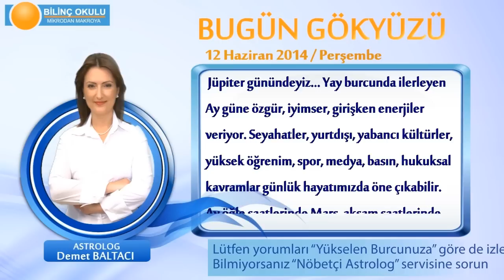ASLAN Burcu, GÜNLÜK Astroloji Yorumu,12 HAZİRAN 2014, Astrolog DEMET BALTACI Bilinç Okulu